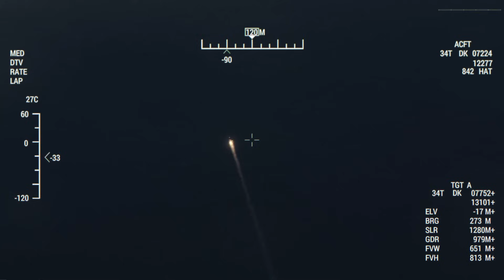Iran Launches Largest Retaliatory Air Strike! Israel's Biggest Crisis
The battle simulation may differ from the real one.
We simulated articles appearing in the news.
ARMA Game Play Videos.

"This video was produced using the contents of Bohemia Interactive a.s."